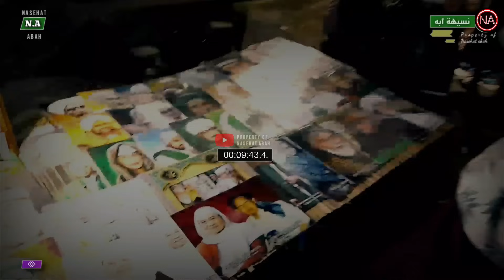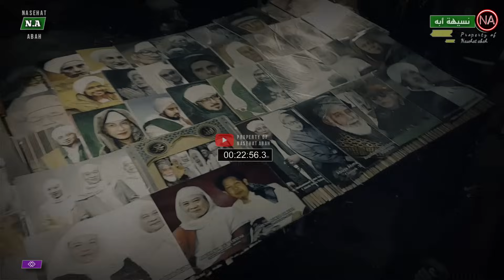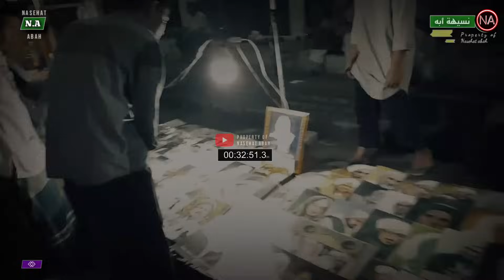Gusti Allah Bakal Mere Sesuai Tekad Urang || Abuya Uci Cilongok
PENGAJIAN ALMAGHFURLLAH ABUYA UCI CILONGOK